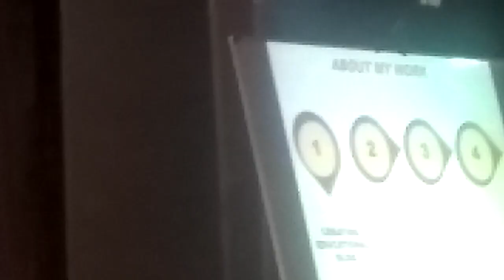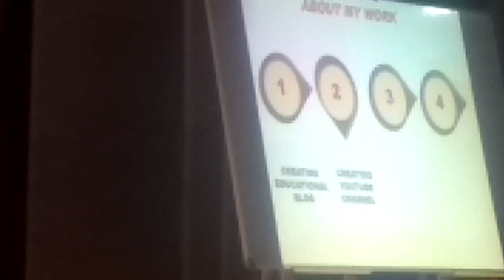GYANKUNJ PRESENTATION AT GANDHINAGAR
નમસ્કાર
મિત્રો મારી આ ચેનલમા આપનુ સ્વાગત છે.મિત્રો આપ આ ચેનલમા વિજ્ઞાન, સામાજિક વિજ્ઞાન અને રોજબરોજની ટેકનોલોજીને લગતી માહિતિના વિડિયો ગુજરાતી ભાષામા મેળવી શકશો.આપ આ તમામ વિષયો પર ખુબ જ સરળ સમજ સાથેના માહિતિ સભર વિડિયો મેળવી શકશો.જેનાથી આપ જરુરથી આપના જ્ઞાનમા વધારો કરી શકશો.
આભાર.
ચંદન રાઠોડ

in this video,you can learn how to crete your youtube channel art and design.in this video you can find the step by step information about creating your own youtube channel ar and design.so plz watch this video.